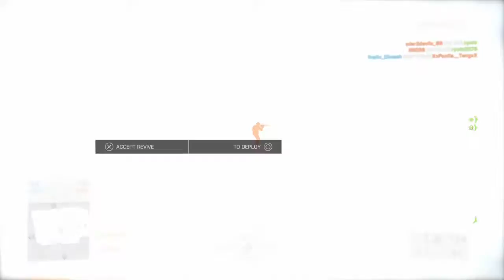Battlefield 4™_20210904033114